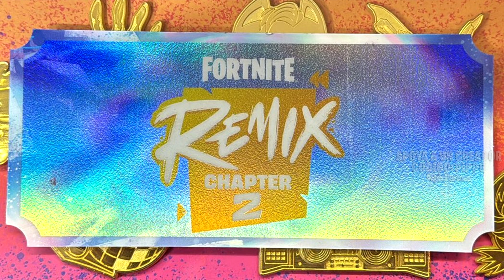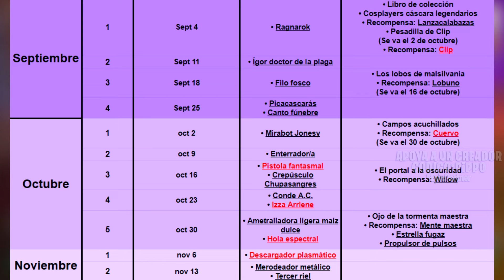TEASERS MIDAS GATO, REMIX TNTINA, TIBURONES | NUEVOS TEMAS | CONTENIDO SALVAR | MISIONES SEMANA 10 +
00:00 Novedades
01:39 Misiones semana 10